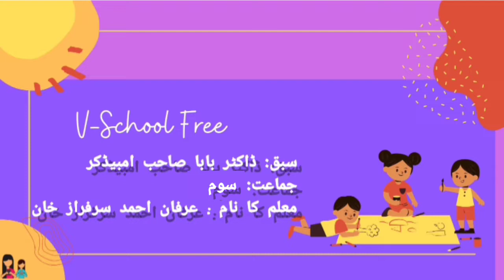3rd | Urdu |Chap no19 | ڈاکٹر بابا صاحب امبیڈکر | VSchool